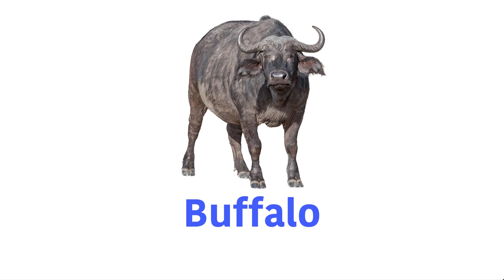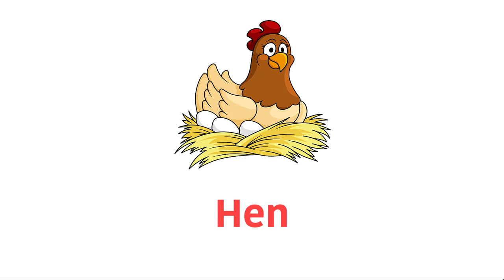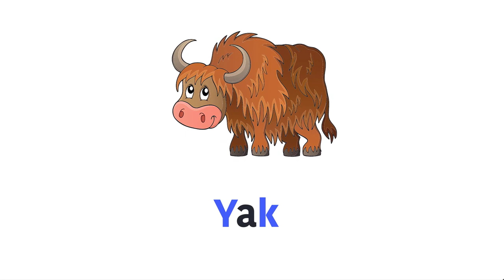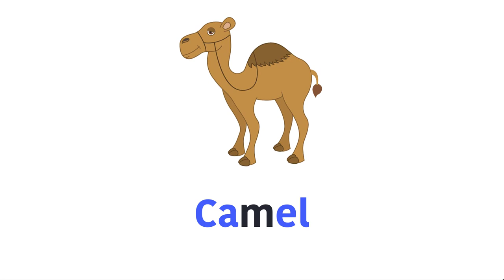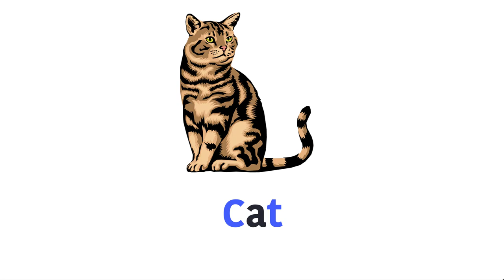Domestic Animals Name || Domestic Animals Name in English || Pet Animals Name || Educational Video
Domestic Animals Name / Domestic Animals Name in English. Learn Pet Animals Name. English Educational Video for Kids.
In order to find out more about English Classes for Kids visit our YouTube Channel: "24 esl"

This video is about English Classes for Kids information but also try to cover the following subject:
-Kids English Speaking Course

One thing I  saw when I was searching for info on English Classes for Kids was the lack of relevant info.
English Classes for Kids however is a subject that I  understand something about. This video for that reason should be relevant and of interest to you.

If you were looking for more details about Kids English Speaking Course or Spoken English classes for kids did this video assistance?

Kids Spoken English Class,
Kids English Words with picture,